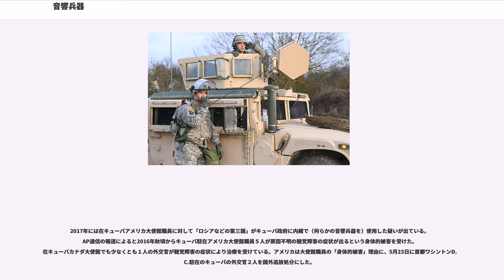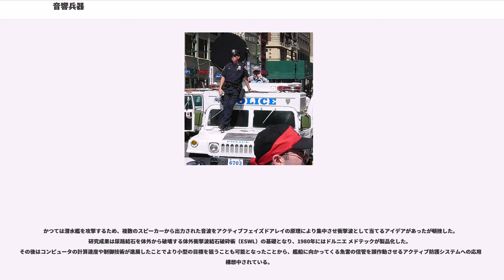音響兵器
音響兵器（おんきょうへいき、）とは、音波を投射することにより、人の行動能力・判断能力を奪うことや聴覚器官や脳にダメージを与えたり、物体を破壊することを目的とする兵器である。ただし、出力を調整すると兵器としてだけでなく音響装置（スピーカー）としても利用可能な物もあり、どこまでが音響兵器に当たるか若干曖昧な場合がある。

音波は通常、発生源から放射状に広がる（膨張する球面のように広がる）波の性質を持つが、音響兵器となる物では兵器後方の味方に被害が出ぬよう指向性を持たせるのが一般的である。これにより選択的に影響を与え得る物となっていることが一般的である。

2005年11月には、米国の民間・商用豪華客船がソマリア沖で武装海賊の襲撃を受けた際、音響兵器の一種LRAD（後述）で海賊を撃退したことが報じられた。

米軍は音響兵器「LRAD」を大量に配備している。イスラエル軍は音響兵器「スクリーム（叫び）」を用いることがある。また2017年にロシアがキューバ国内で米国大使館員に対して用いた疑いが持たれている（後述）。

なお、いくつかの国の警察などで、対人用で非殺傷性（生命に危険を及ぼさない）のものが導入され、デモを妨害したり、暴徒を鎮圧する目的などに用いられ、転倒や打撲の危険がつきまとう高圧放水などよりも"安全"であることが期待されているが、実際には、人が大音圧に曝された場合（特に130dB SPL以上では瞬間的であっても）、2008年時点の医学では治療困難な音響性外傷や感音性難聴などの障害が残る可能性があるとされ、本当は安全であるとは限らない。

これに類する装置のアイデアは古く、音響装置を用いて破壊力や殺傷力の実現もしくは心理的ダメージを与えることを目的とした兵器などは、1960～1970年代に旧ソビエト連邦が低周波を利用した物を実用化した、とする説もある。しかしこの旧ソ連の低周波兵器は、存在はおろかその情報自体が不明確であるため本記事では割愛する。

ただし実際に確認できる範囲で、騒音を何らかの軍事的活動に利用した例はあり、ナチス・ドイツのユンカースJu 87が固定脚の構造から図らずもサイレンに似た音を発し、急降下爆撃時に爆撃目標周辺に恐怖心を引き起こしたのは有名で、後に威圧効果が認められて、空力式のサイレンが取り付けられたものもある。このほかV1飛行爆弾はジェットエンジンの構造から独特の飛行音を発生させたが、これが攻撃の標的とされたロンドン市民にストレスを与えている。

現用のものでは、LRAD Corporation製の長距離音響発生装置であるLRAD（Long Range Acoustic Device）がイラク駐留米軍に配備されるとの報道が2004年にあり、メーカー発表によると300台以上配備されている。米軍が大量に配備している他、世界各国の軍隊・警察・消防機関に導入されている。

この装置はモデルによるが、直径80cm程度の椀型か四角形、あるいは六角形をしており、重量は30kg前後で、有効範囲にある対象に向け作動させる事で、攻撃の意欲を無くさせる効果もある。これは暴動などの際に催涙ガス（催涙弾など）を使用すると呼吸器疾患のある者が重体となったり死亡する危険性があるため、これに代わるものとしての利用が期待されている。ただしその一方で、断続的に強力な音波を照射された場合、聴覚障害の危険性があることも示唆されている。このため運用面では、制圧目的の場合には一度に数秒程度とし、連続照射を前提としていないことがメーカー側から示されている。

この装置は、指向性を持っているため距離の離れた限られた範囲内に音声メッセージを明確に伝えることにも利用でき、例えば災害発生時に相手側に無線受信機がなくても被災者に適切な指示を伝えたり、群衆の中の特定集団にのみ指示を出す（周囲の人間の妨げに成らない）事も可能である。

兵器の戦場での運用や成果は一般に報道されにくいものだが、2005年11月5日、エジプトからケニアへの航海途上にあった米国の民間・商用豪華客船がソマリア沖で武装海賊の襲撃を受けた際、LRADで海賊を撃退したことが報じられた。

また、2009年2月7日に報じられたところでは、日本の調査捕鯨船団が、調査捕鯨船に過激な妨害活動を行っているシー・シェパードに対し、2009年2月からLRADを用いて同団体の接近を阻止した。水産庁側は、事前に警察庁などと協議して国内法、国際法のいずれにも抵触しないことを確認し、「違法性は無い」とした。抗議船の船長は「この装置...